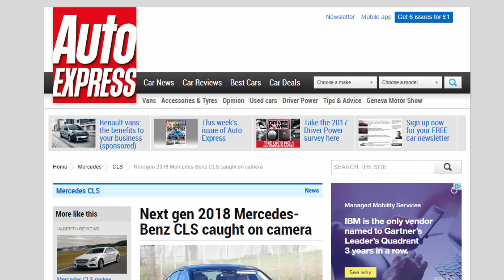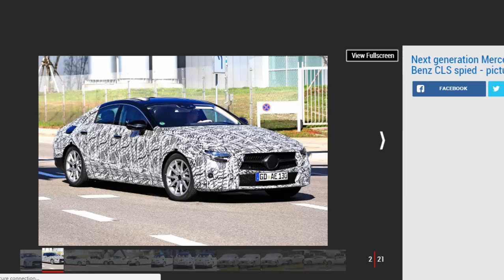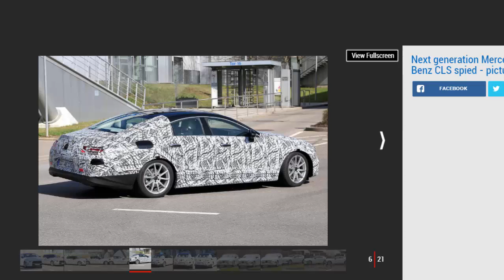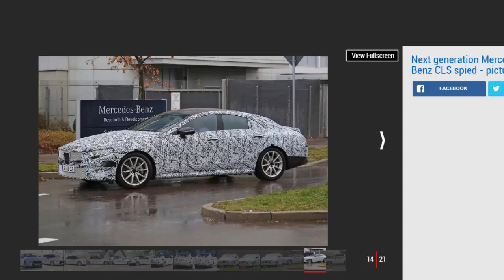Car Review - Next Gen 2018 Mercedes-Benz CLS Caught On Camera - Read Newspaper Tv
Read newspaper:
Car review - Next gen 2018 Mercedes-Benz CLS caught on camera
Source: autoexpress.co.uk